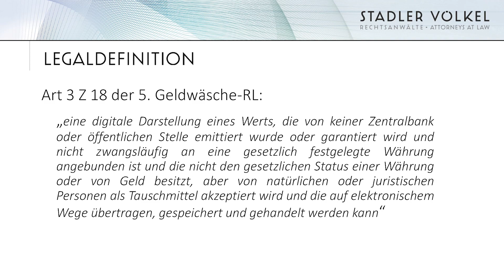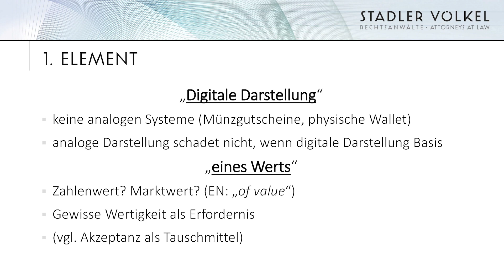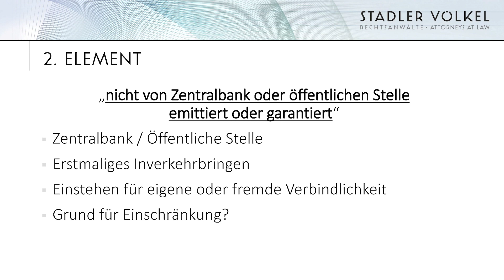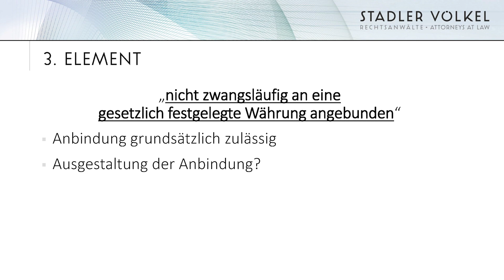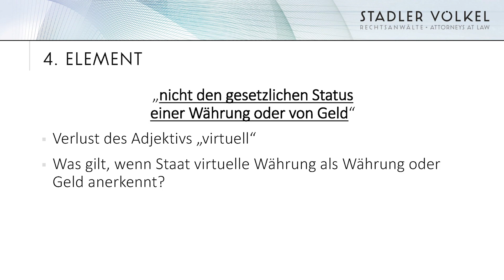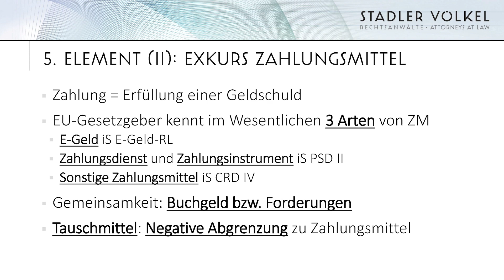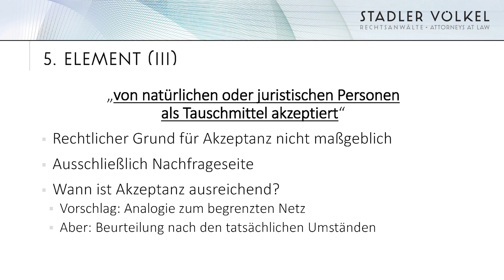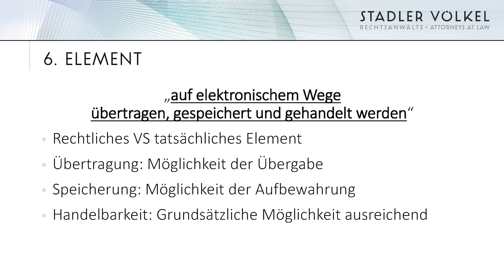Neue Legaldefinitionen für virtuelle Währungen | Oliver Völkel (Juridicum Wien, 21.06.2019)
Nicht erst seit der Initiative zu einer Charta der digitalen Grundrechte der Europäischen Union tobt eine Debatte, wie die fortschreitende Digitalisierung unsere Grundrechtebeeinflusst oder sogar bedroht. Durch das rasche Voranschreiten der Digitalisierung in sämtlichen Lebensbereichen werden zunehmend Stimmen laut, die sich für eine Anpassung der Grundrechte an das digitale Zeitalter aussprechen. Die Digitalisierung ist als Chance und zeitgleich als Gefahr anzusehen: Einer zunehmenden Demokratisierung und Disintermediarisierung von Wissen und Informationen steht eine mögliche Aushöhlung von Grundrechten wie Persönlichkeitsrechte, Datenschutz, dem Recht auf Privatsphäre sowie dem Recht auf freie Meinungsäußerung entgegen.

Vortrag:
Oliver Völkel (Stadler Völkel RAe)